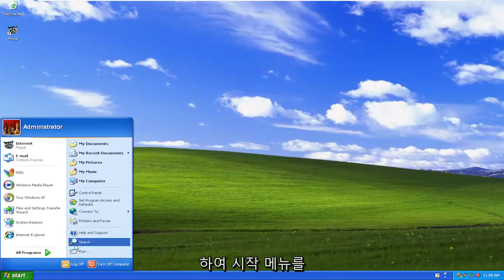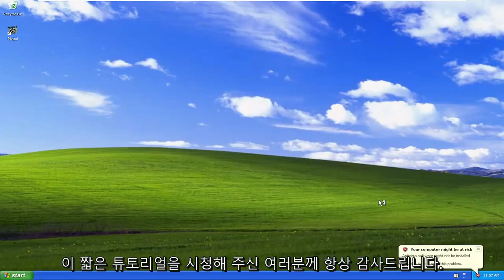Windows XP를 이전 상태로 복원하는 방법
Windows XP를 이전 날짜로 복원하는 방법 [튜토리얼]

시스템 복원을 사용하면 시스템 파일 및 설정의 상태를 롤백할 수 있습니다. 이 조치는 성능 저하 또는 소프트웨어 오류를 수정하는 데 도움이 되며 사진이나 음악과 같은 데이터를 지우지 않습니다. 그러나 복원 지점이 생성된 후 구현된 설정이나 드라이버가 삭제될 수 있습니다. 계속하려면 Windows 버전을 선택하고 위 자습서의 단계를 따르십시오.

이 자습서에서 다루는 문제:
윈도우 XP 복원
Windows XP 복원 지점
Windows XP 공장 설정 복원
백업에서 Windows XP 복원
Windows XP 복원 디스크
Windows XP 복원 지점 삭제
이전 날짜로 Windows XP 복원
Windows XP 삭제된 파일 복원
Windows XP를 공장 설정으로 복원 Dell
Windows XP 복원 및 복구
Windows XP 복원 및 설치
Windows XP 백업 및 복원 시스템 이미지

이 자습서는 Dell, HP, Acer, Asus, Toshiba, Lenovo, Alienware, Razer, MSI, Huawei와 같이 지원되는 모든 하드웨어 제조업체의 Windows XP 운영 체제(가정용 및 전문가용)를 실행하는 컴퓨터, 랩톱, 데스크톱 및 태블릿에 적용됩니다. , Microsoft Surface 및 Samsung.